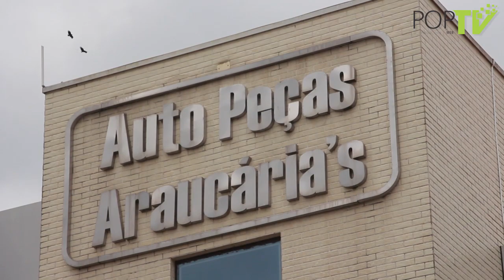Auto Peças Araucária's faz 35 anos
Evento neste sábado, 29 de setembro, marcou o final da promoção de aniversário realizado pela empresa. Veja detalhes no vídeo.